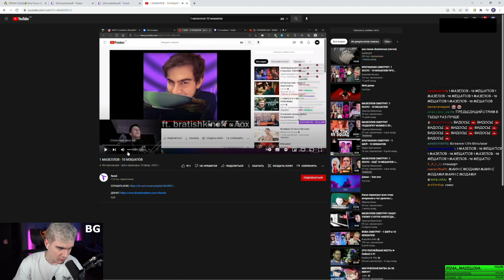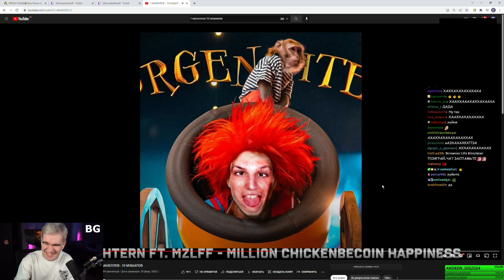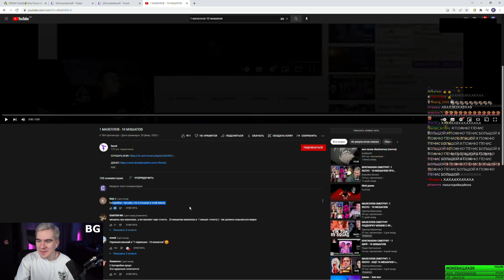БРАТИШКИН СМОТРИТ: 1 МАЗЕЛЛОВ - 10 МЭШАПОВ